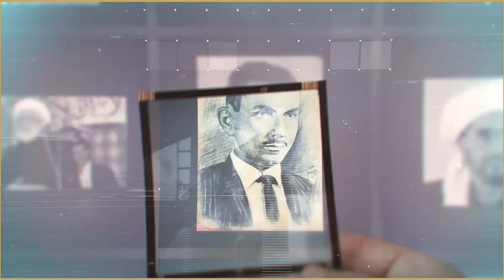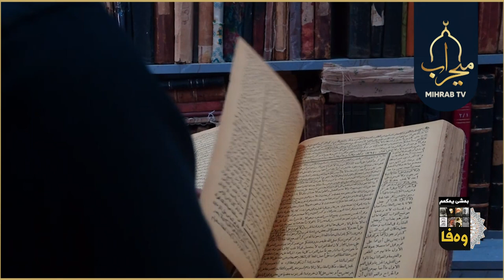کاروانی ژیانی خوالێخۆشبوو م شێخ محمد شێخ سەمیع قەرەداغی - بەشی یەکەم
وەفا

کاروانی ژیانی خوالێخۆشبوو م شێخ محمد شێخ سەمیع قەرەداغی
بەشی یەکەم